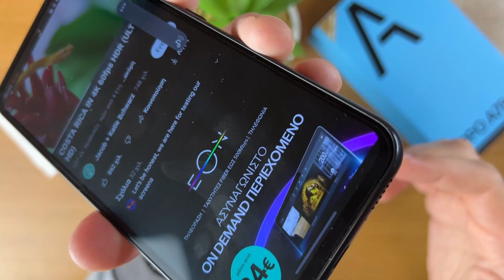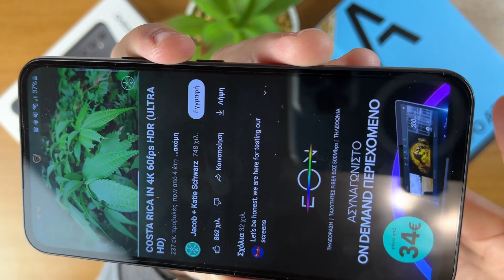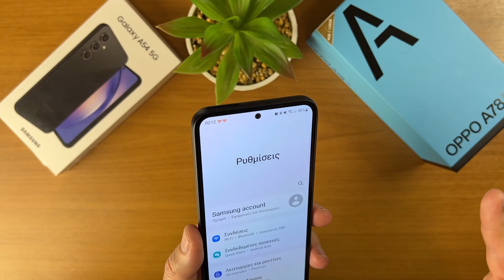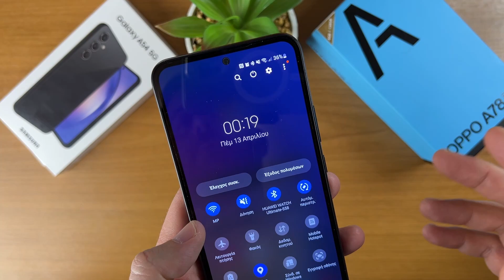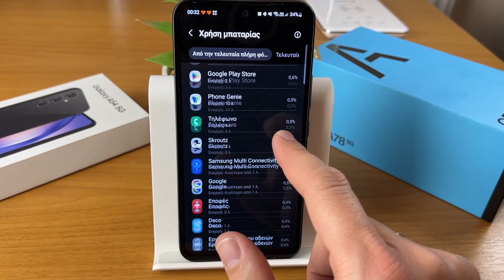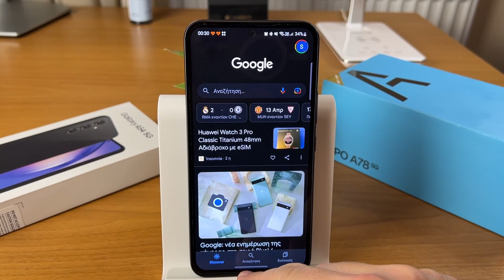Samsung Galaxy A54 Review: Μάλλον βρήκαμε τον βασιλιά της Mid Range κατηγορίας !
🔴Γίνετε μέλος στο κανάλι μας και βοηθησέ μας να ανέβουμε level

Το Samsung A54 5G έχει πέσει ήδη στην τιμή του ακόμα δεν βγήκε, και αυτό το κάνει ακόμα πιο δελεαστικό για το δείτε σε αυτό το review. Όπως καταλάβατε λοιπόν σήμερα θα δούμε το Samsung A54 5G τον άξιο θα λέγαμε διάδοχο του Α53 5G.

Η σημαντικότερη βελτίωση λοιπόν που έχει κάνει η Samsung σε σχέση με το περσινό μοντέλο αφορά την κύρια κάμερα του Galaxy A54. Η ανάλυση της είναι πλέον στα 50mp, χρησιμοποιεί όμως τον κορυφαίο αν και παλαιότερο πλέον, Sony IMX766.
Με μεγαλύτερο από το συνηθισμένο για την κατηγορία φυσικό μέγεθος, και OIS στον φακό σε Full HD Video, σύμφωνα με τη Samsung είναι και το πρώτο Smartphone της σειράς που υποστηρίζει και το Nightography mode.

Η AMOLED οθόνη του έχει πλέον υψηλότερη φωτεινότητα που αγγίζει τα 1.000nits αλλά και την δυνατότητα να προσαρμόζει τον ρυθμό ανανέωσης ανάμεσα σε 60 και 120Hz εδώ να πούμε ότι μας έλλειψε η δυνατότηα να επιλέξουμε μόνο τα 120Hz. Έπίσης υποστηρίζει την προβολή HDR περιεχομένου, μια δυνατότητα που απουσιάζε τον προκάτοχο του.

Ο συσκευή έρχεται με το SoC Exynos 1380 της Samsung στο εσωτερικό της, είναι όσο ισχυρός πρέπει να είναι για την κατηγορία τιμής του, και αποτελεί  μια αναβάθμιση και πάλι σε σύγκριση με το αμέσως προηγούμενο μοντέλο. Συνδυάζεται στην βασική του έκδοση με 8GB RAM και 128 Gb εποθυκευτικό χώρο

Τέλος, η μπαταρία με χωρητικότητα 5.000mAh έχει  αρκετά ικανοποιητική απόδοση σε σχεδόν όλα τα σενάρια χρήσης, το Galaxy A54   φορτίζει με μέγιστη ταχύτητα φόρτισης τα 25W και όπως πλέον έχει καθιερωθεί απο την εταιρεία συνεχίζει η απουσία του φορτιστή από τη συσκευασία του.

0:00 - intro
1:13 - Unboxing
1:50 - Συσκευή και υλικά κατασκευής
2:53 - Οθόνη
3:37 - Ήχος συσκευής
3:52 - δοκιμή ήχου
4:10 - κάμερες και πίσω όψη
4:54 - Αναλογία screen to body ratio
5:11 - Fingerprint scanner
5:30 - Κάμερες και χαρακτηριστικά τους
6:00 - Δείγματα φωτό
7:35 -Δείγματα βίντεο
8:14 - Μνήμα Ram ,Εσωτερική μνήμη
8:28 - Επεξεργαστής και επιδόσεις
8:51 - Συνδεσιμότητα
9:04 - Λειτουργικό
9:10 - Μπαταρια
11:05 - Τιμή και επίλογος